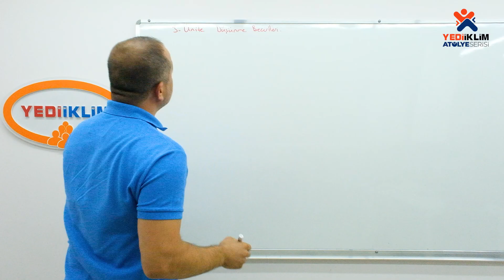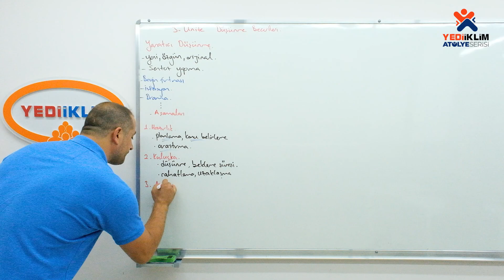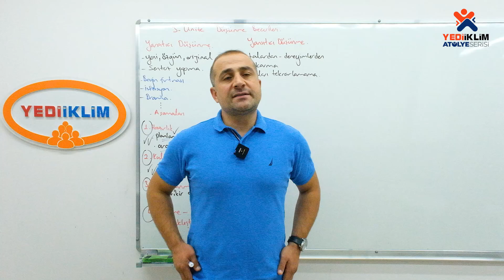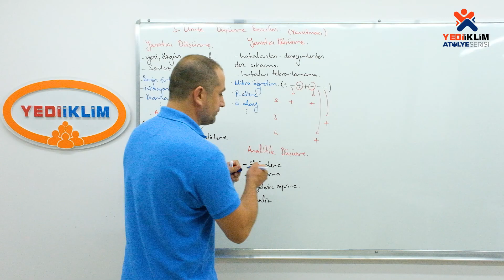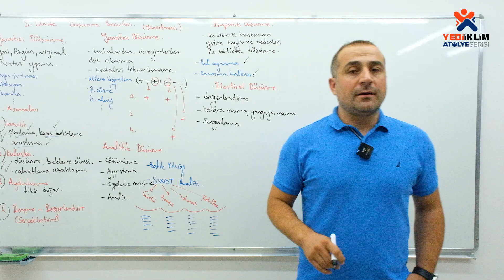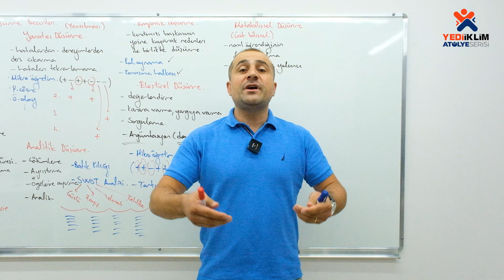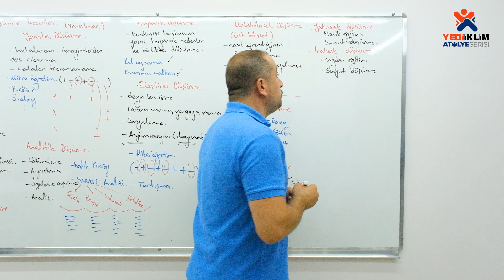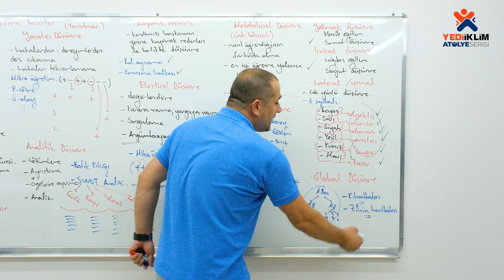16 - Düşünme Becerileri / 2024 KPSS Öğretim Yöntem ve Teknikleri (Özcan ŞAHİN)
2024 KPSS Konu Anlatımları ve Soru Çözümleriyle ATANACAKSIN!
Özcan ŞAHİN Hocamız ile Öğretim Yöntem ve Teknikleri Videoları Sizlerle
Telegram Grubumuza Katılmak için Linki Tıklayınız: